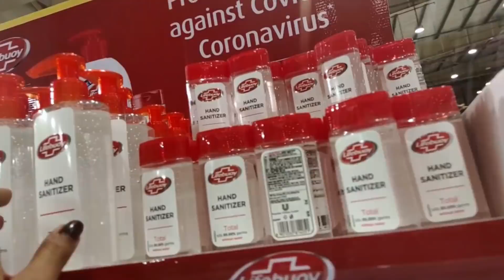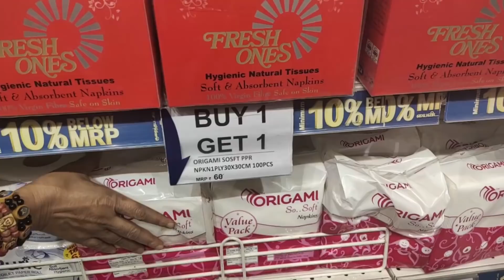A Day in my Life || Meghna Vincent || Meghnaz StudioBox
Hello Everyone,